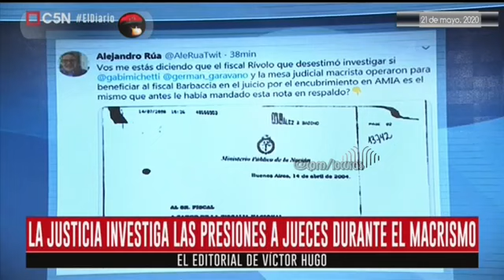C5N - Víctor Hugo Morales - EDITORIAL - El default de Macri - 21 05 20